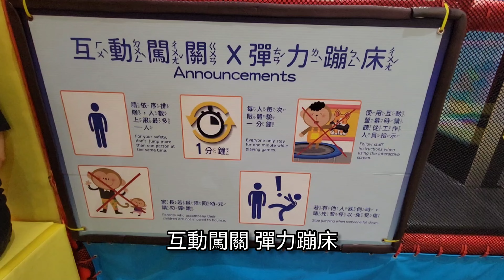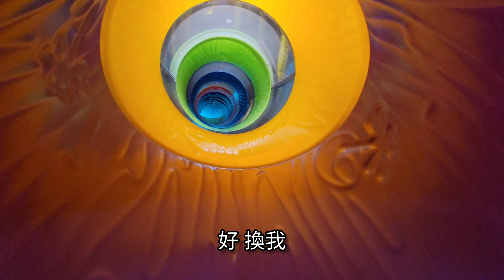【土城-PaPark爬爬客親子樂園】瘋狂玩了3.5小時！小朋友的迷宮世界～(媞5Y11M13D、喬4Y5M13D)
PaPark爬爬客親子樂園
兩個分店都踩點完成了！！！
哇哈哈哈哈哈～～

和追風島比起來價格偏高一點點
但設施顏色繽紛，爬來爬去真的超級消耗小孩的體力
現場工作人員也都隨時在幫忙照顧寶寶
媽媽要減肥也可以來😝😝

現場套票要湊8張才有優惠
從吃喝玩樂網站買就直接比套票還便宜！
記得先購買才可以幫口袋省錢錢～